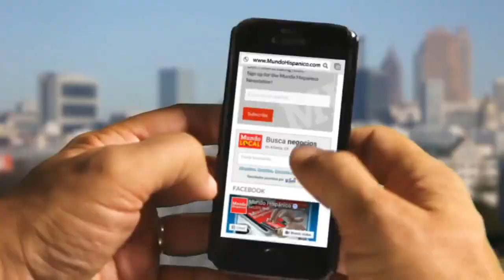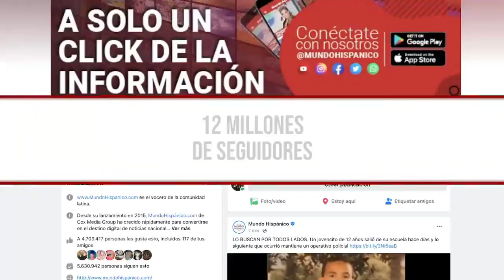Revelan quién es la supuesta nueva novia de Johnny Depp y causa 'escándalo' MundoNow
A través de redes sociales rápidamente ha corrido el rumor de que existe un nuevo romance que le ha quitado ‘las penas’ del reciente amargo juicio contra su ex pareja Amber Heard. Ante esto, revelan quién es la supuesta nueva novia de Johnny Depp y causa ‘escándalo’.

Pues parece ‘sorprendente’ lo rápido que el popular actor de Hollywood ha logrado ‘sanar’ su corazón y darle nuevo paso al amor.

Revelan quién es la supuesta nueva novia de Johnny Depp y causa 'escándalo'.